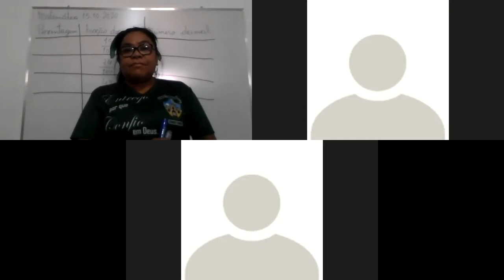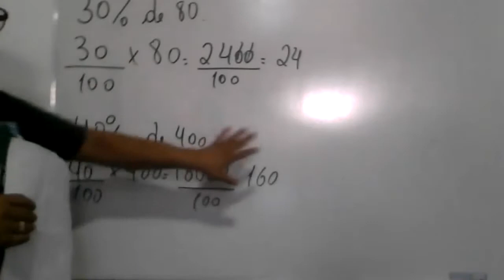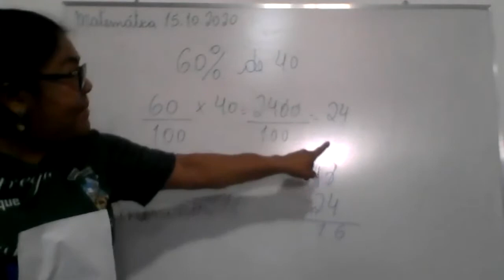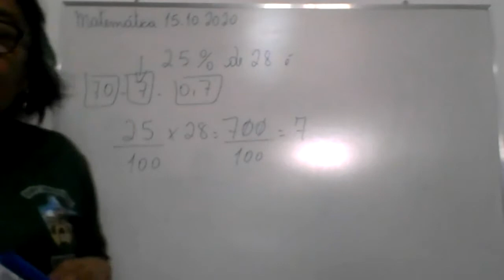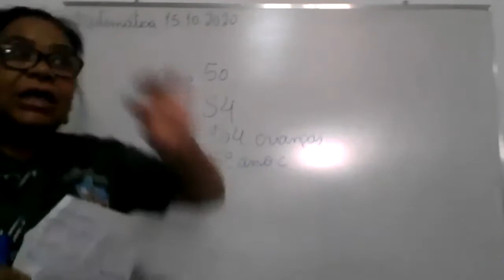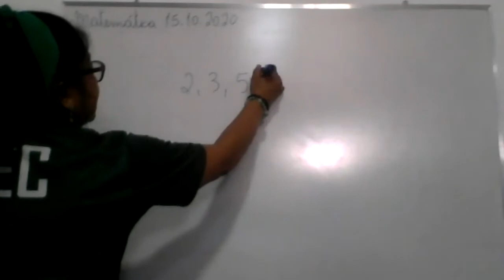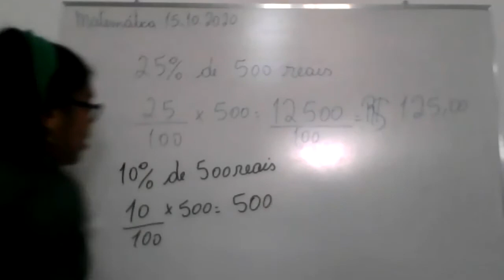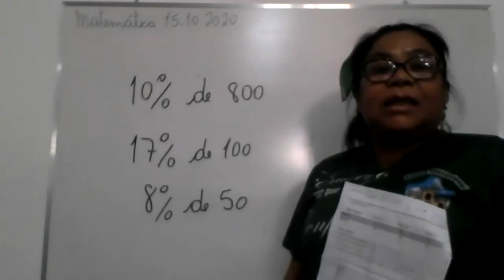5° ano - aula ao vivo de matemática - 15/10/2020